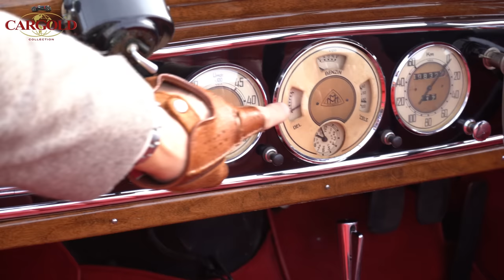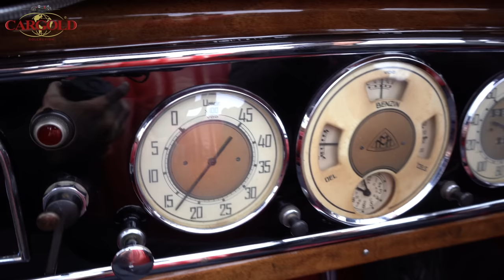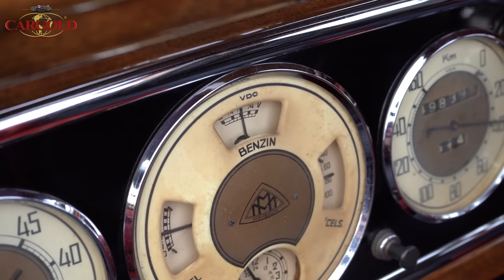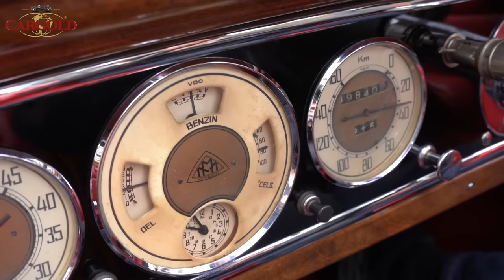Maybach SW 38 Cabriolet D, 1937, der Inbegriff von Premium!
- SOLD -

Folgt uns!